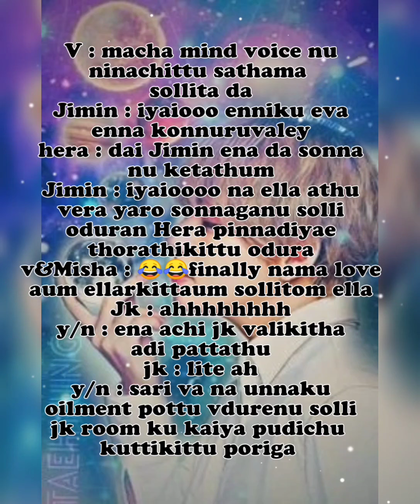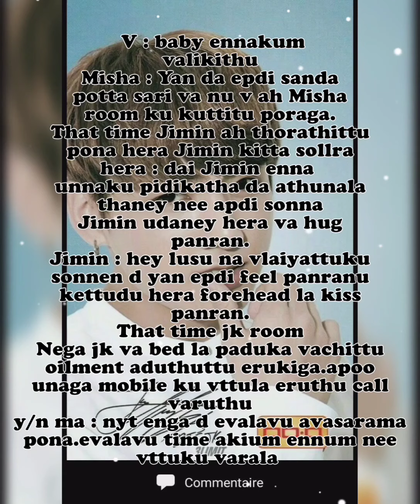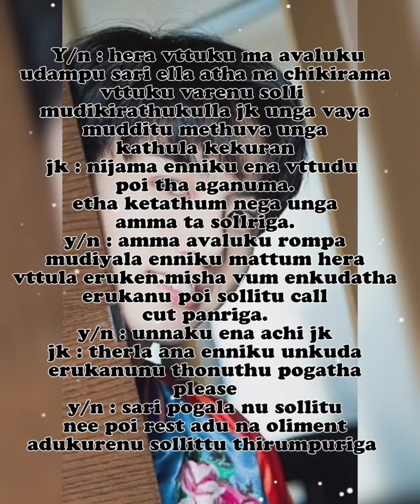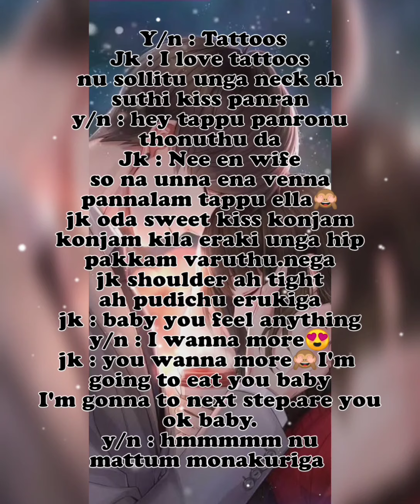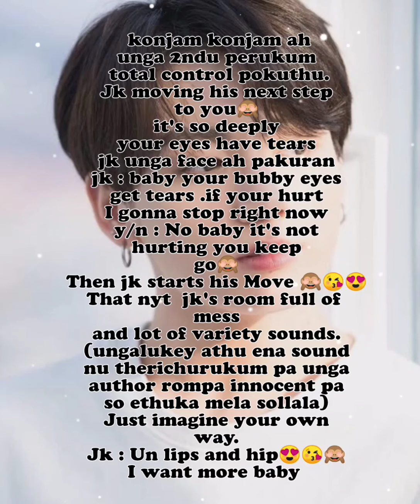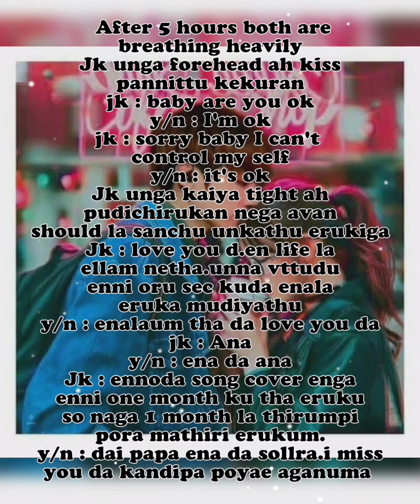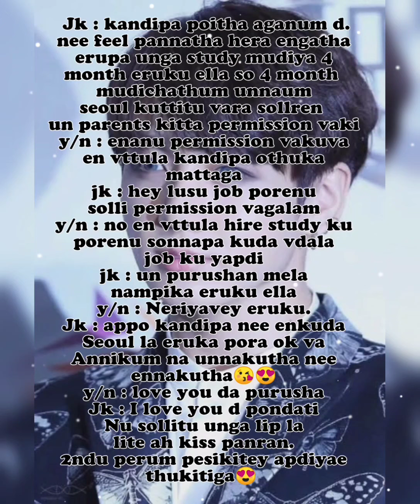En Kadhal Neethaney..((Part 19))BTS tamil ff